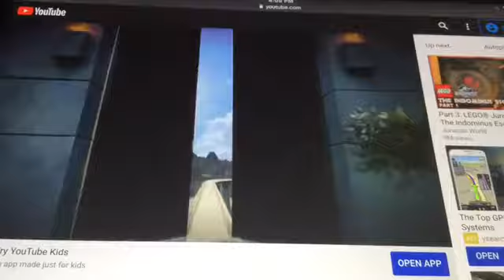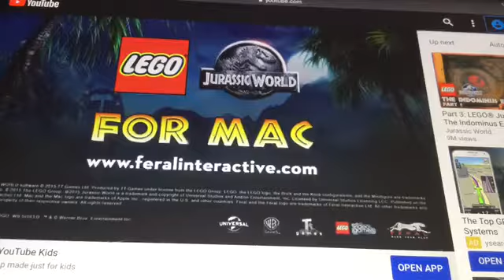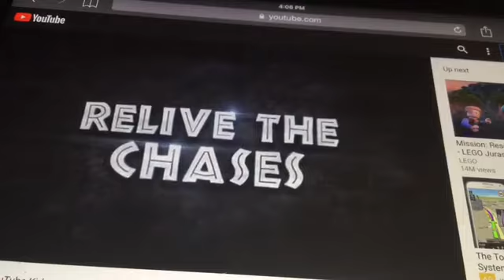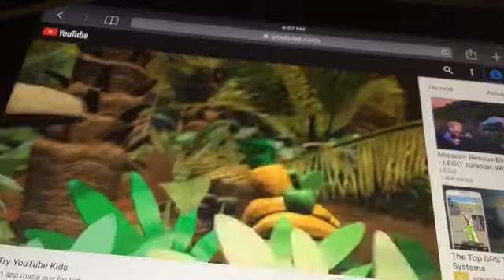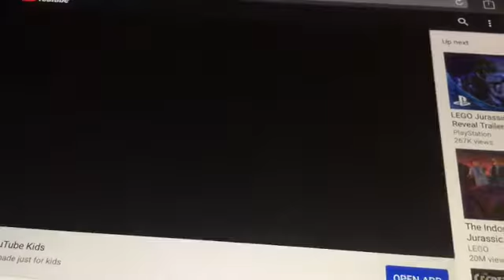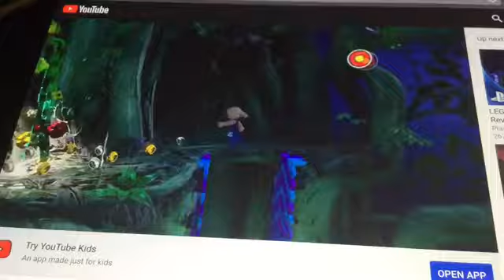LEGO Jurassic world trailers part 1 welcome to isla nubar and isla sona